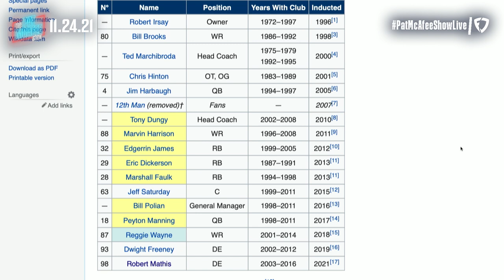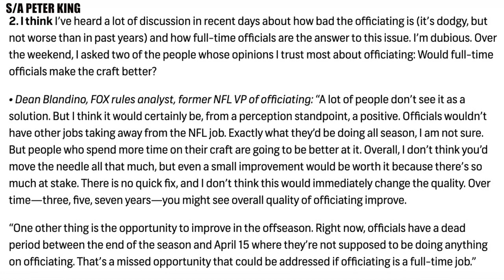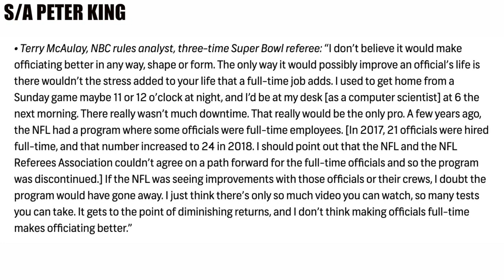Robert Mathis Talks Hall Of Fame Finals & Colts Ring Of Honor Induction On The Pat McAfee Show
We love any time we get to talk with Robert Mathis. Such a great guy.